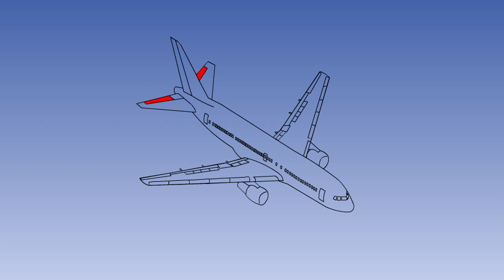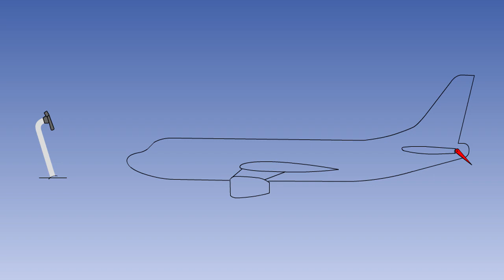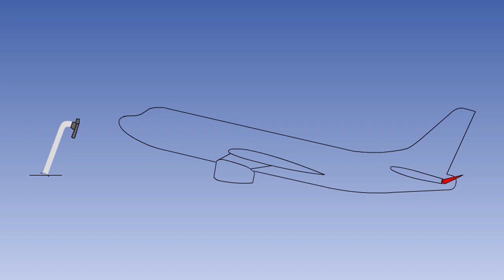Pitch Control - Flight Controls - Airframes & Aircraft Systems #26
Airframes & Aircraft Systems #26 - Flight Controls - Pitch Control

Chapters
0:10 Elevators
0:39 Elevator Controls & Movement
1:34 Moving Tail Planes